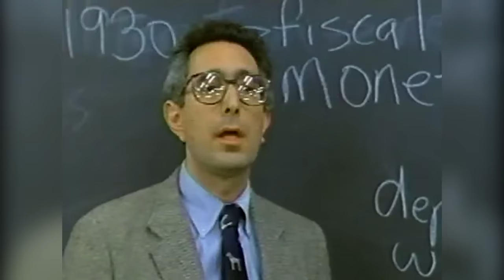The Shadiest Things These Game Show Hosts Did - Extended Cut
The game show host is usually friendly, upbeat and excels at innocuous banter while explaining the rules and bringing the contestants along for the ride. In real life, some of these hosts are as awesome as they are on TV, but others, like the following, are just awful.

Pat Sajak | 0:00
Chuck Woolery | 0:57
Richard Dawson | 1:39
Steve Harvey | 2:30
Ben Stein | 3:16
Bob Eubanks | 4:12
Dick Clark | 5:20
Anne Robinson | 6:37
Alec Baldwin | 7:33
Gene Rayburn | 8:36
Natalia Kills & Willy Moon | 9:15
Kevin Hart | 10:12
Jack Bailey | 10:54
Jack Barry & Dan Enright | 11:53
Piers Morgan | 12:58
Seann Walsh | 13:57
Ellen Degeneres | 15:02
Jackie Gleason | 16:05
Lord Alan Sugar | 17:18
Nick Cannon | 18:21
Matt Lucas | 19:29